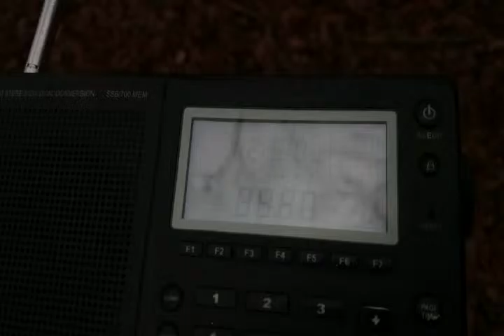95.6 intermod Digi 99.6 la peste 40 km